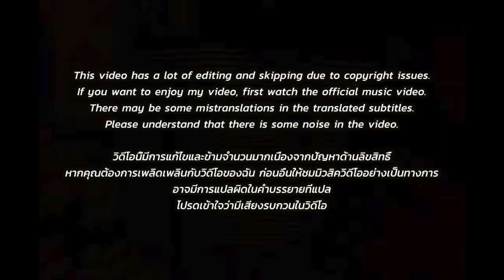🇹🇭🇰🇷🔥Korean Hiphop Junkie react to THB Ft. F.HERO - BAD NEWS (THAI/ENG SUB)